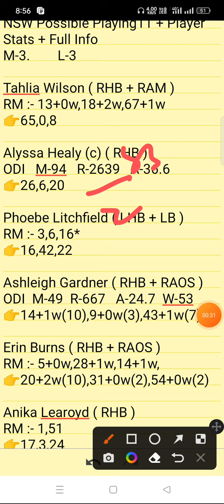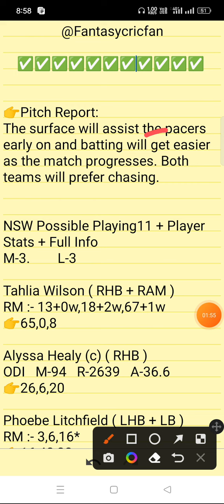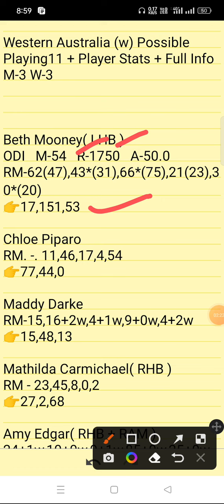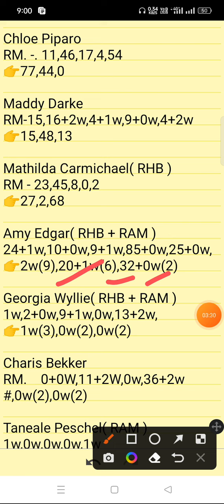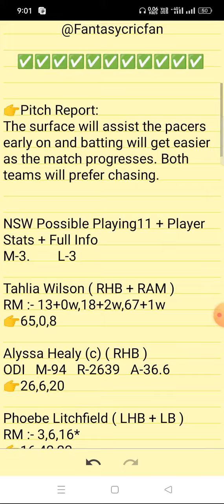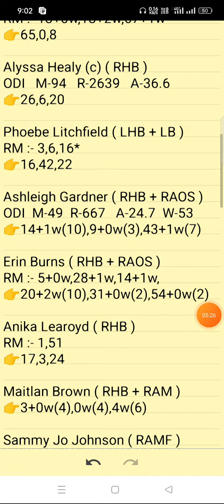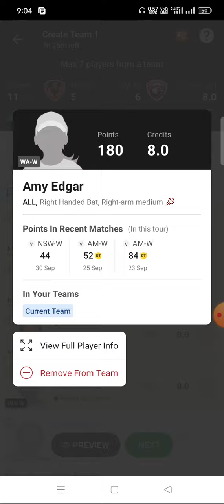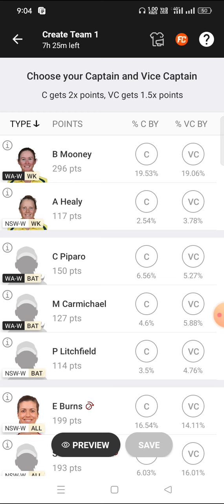NSW-W vs WA-W Match Prediction | nsww vs waw | nsw w vs wa w dream11 team | nsw w vs wa w dream11 gl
Nsw w vs Wa w pitch report
Nsw w vs Wa w dream11
Nsw w vs Wa w player stats
Nsw w vs Wa w batting oder
Nsw w vs Wa w grand league team
Nsw w vs Wa w playing
Nsw w vs Wa w match prediction
Nsw w vs Wa w match info
Nsw w vs Wa w linup.
Nsw w vs Wa w gl top player
Nsw w vs Wa w dream11 analysis
Nsw w vs Wa w dream11 today match
Nsw w vs Wa w player record
Nsw w vs Wa w h2h player stats
Nsw w vs Wa w gl team
Nsw w vs Wa w wining team
Nsw w vs Wa w live
Nsw w vs Wa w live player stats
Nsw w vs Wa w team today match
Nsw w vs Wa w prediction team
Nsw w vs Wa w dream11 prediction team
Nsw w vs Wa w
Nsw w vs Wa w  dream11 team
Nsw w vs Wa w team prediction
Nsw w vs Wa w dream11 prediction today match
Nsw w vs Wa w match
Nsw w vs Wa w gl team prediction
Nsw w vs Wa w today match
Nsw w vs Wa w playing 11
Nsw w vs Wa w prediction
Nsw w vs Wa w odi today match
Nsw w vs Wa w wold cup team prediction
Nsw w vs Wa w last match scorecard
Nsw w vs Wa w live score
Nsw w vs Wa w dream11 prediction
Nsw w vs Wa w dream11 best team
Nsw w vs Wa w playing 11 today match
Nsw w vs Wa w ipl match prediction
Nsw w vs Wa w dream11 team today
Nsw w vs Wa wdream11 prediction
Nsw w vs Wa w stats
Nsw w vs Wa w full stats
Nsw w vs Wa w batting order
Nsw w vs Wa w 1st match t20 match
Nsw w vs Wa w today t20 prediction
Nsw w vs Wa w t20 dream11 prediction
Nsw w vs Wa w live prediction